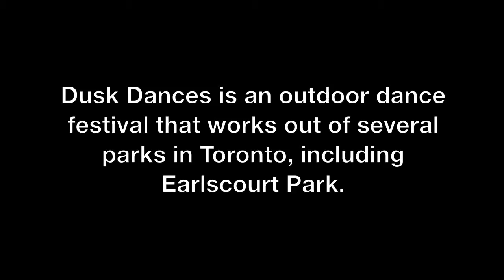Neighbourhood Arts Network - Dusk Dances (Director's Cut)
Check out what's going on in your neighbourhood!

Video created by Sarah Miller-Garvin for the Neighbourhood Arts Network.

for more information.